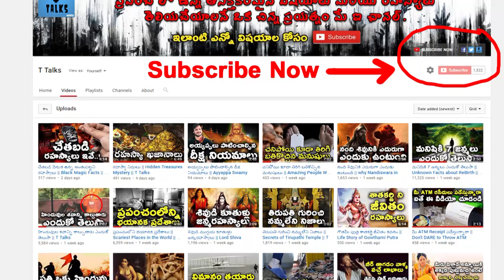Most Dangerous Airports in the World || T Talks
manastore 5 Most DANGEROUS AIRPORTS in the WORLD! Most Amazing and Crosswind Landings. The World's Most Dangerous Airports. Most DANGEROUS AIRPORTS in the World. dangerous Airplane Landing And Take Off .5 Worlds Most Dangerous Airports. Most dangerous landing in the world. 10 of World’s Most Dangerous Airport Landings

Here, the 5  Most Dangerous Airport In The World

1. Lukla Airport in Nepal
2. Courchevel International Airport in France.
3. Toncontin
4. Princess Juliana International Airport
5. Paro Airport in Bhutan
6. Gibraltar International
7. tenzing hillary airport